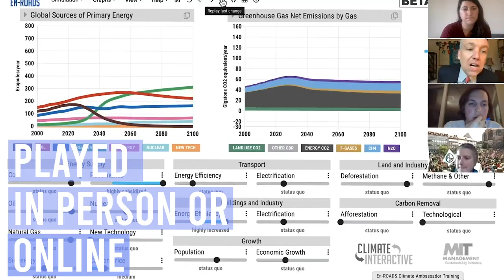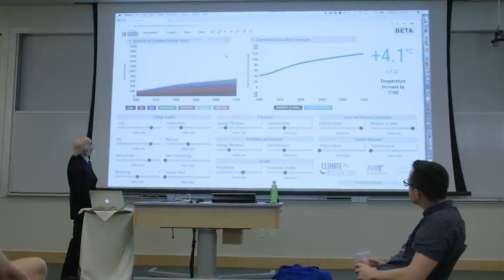The Climate Action Simulation Game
The Climate Action Simulation is a highly interactive, role-playing game which can be run online or in-person. It uses the En-ROADS simulation model – a tool co-developed with the MIT Sloan Sustainability Initiative – to engage a wide range of participants in exploring key technology and policy solutions for addressing global warming. This game is a fun format for groups to explore climate change solutions and see what it would really take to address this global challenge.